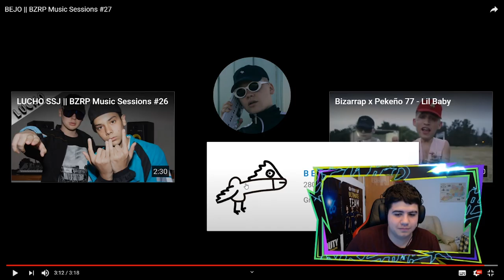(REACCIÓN) BEJO || BZRP Music Sessions #27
BEJO || BZRP Music Sessions #27